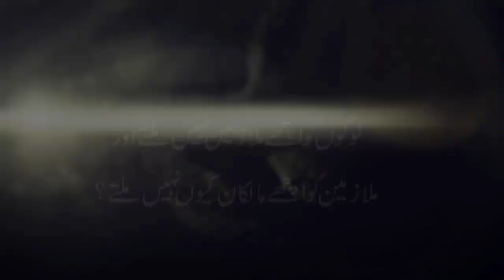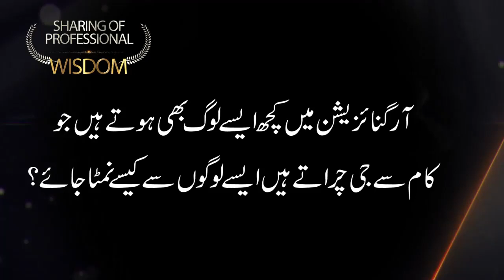Atif Siddique - Interview | QAS Foundation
In this video, "Atif Siddique" giving the answers of different questions to the team member of QAS Foundation. She is sharing her experience, knowledge and wisdom that will be helpful for all of those who want to know about her related field.

FOLLOW ME ON THE SOCIALS